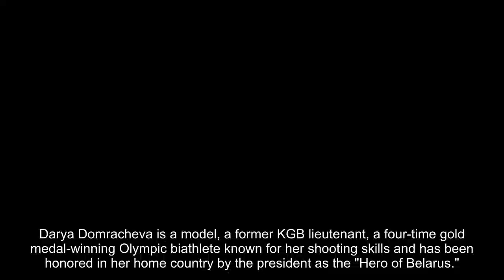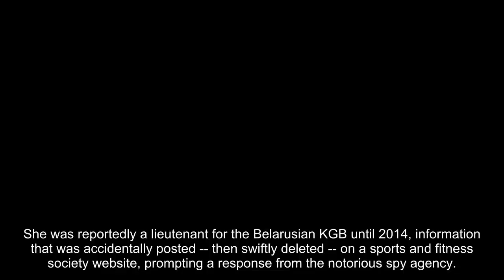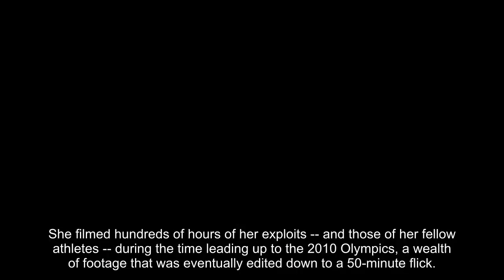Belarus Olympic biathlete Darya Domracheva -- an ex-KGB agent -- is a renaissance woman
Darya Domracheva is a model, a former KGB lieutenant, a four-time gold medal-winning Olympic biathlete known for her shooting skills and has been honored in her home country by the president as the "Hero of Belarus."
And the 31-year-old is a film director -- just for good measure.
Domracheva won her fourth gold - in the relay - at the Pyeongchang Winter Olympics, solidifying her spot as a legend in the sport. Domracheva is the first female to win four Golds in the biathlon.
"It's unbelievable," Domracheva said after winning. “It means that the day when I chose to go on ski and do sport was the right day and the right decision to start with biathlon.”
The sport is a combination of rifle-shooting and cross-country skiing, and it requires the kind of unique skill set Domracheva possesses as a renaissance woman.
She was reportedly a lieutenant for the Belarusian KGB until 2014, information that was accidentally posted -- then swiftly deleted -- on a sports and fitness society website, prompting a response from the notorious spy agency.
“Domracheva had worked for the KGB until June 2014, but at the moment Darya is not an employee of the Committee,” KGB spokesperson Dmitry Pabyarzhin said in a 2016 statement.
Belarus is the only former Soviet republic to retain the KGB name. Most other post-Soviet countries dropped the name to avoid any association with the communist-era secret police.
Domracheva is married to Norwegian star Ole Einer Bjourndalen, the most decorated Olympic biathlete of all time, with 13 medals. The couple welcomed a daughter in 2016.
Domracheva helped her team win gold as the final leg of Thursday’s women’s 4x6km relay race, along with teammates Nadezhda Skardino, Iryna Kryuko, and Dzinara Alimbekava.
The team earned praise from Belarus President Alexander Lukashenko, the Belarusian Telegraph Agency reported.
"Girls, you did a truly heroic deed!" Lukashenko said. "Thank you for this great present to the entire country on the eve of Defender of the Motherland Day. You have realized our life-long dreams by winning Belarus' first Olympic gold in the most prestigious biathlon race."
Domracheva also earned silver in the women’s mass start biathlon, bringing her career medal count in three Olympics to six. Domracheva won bronze at Vancouver in 2010 and three golds at Sochi in 2014.
She filmed hundreds of hours of her exploits -- and those of her fellow athletes -- during the time leading up to the 2010 Olympics, a wealth of footage that was eventually edited down to a 50-minute flick.